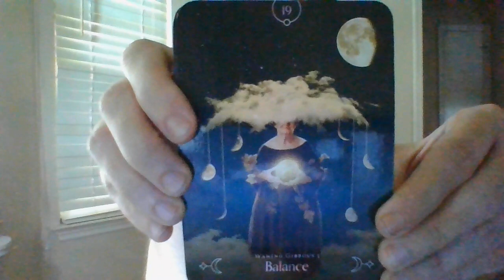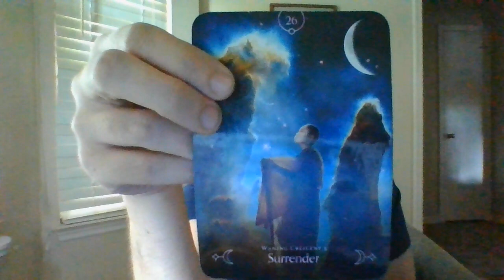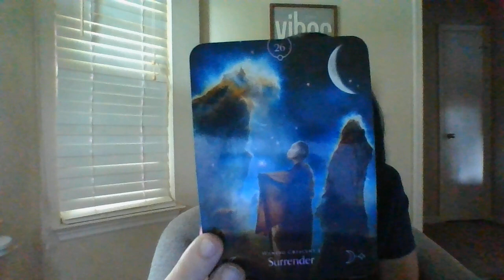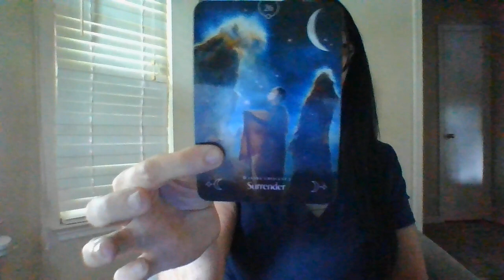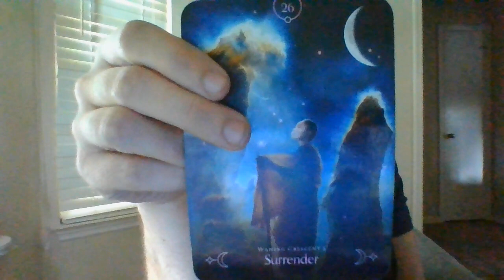AUGUST 22- SOMEONE WHO ONCE TRIED/DID BLOCK YOUR FINANCES....IT IS ABOUT TO START HAPPENING TO THEM!